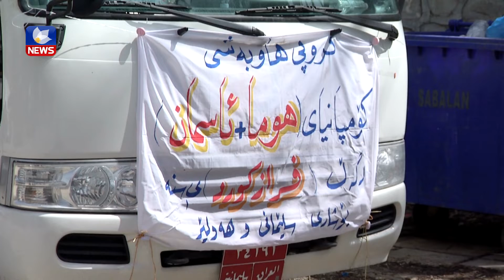لە ھەفتەی ڕابردوودا نزیکەی ٧٠ ھەزار گەشتیار ڕوویان سلێمانی کردووە